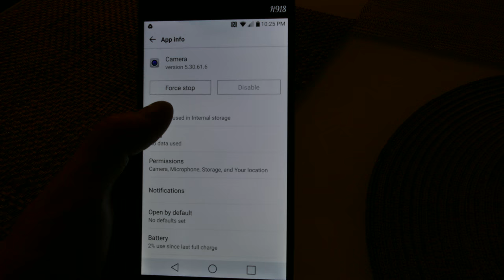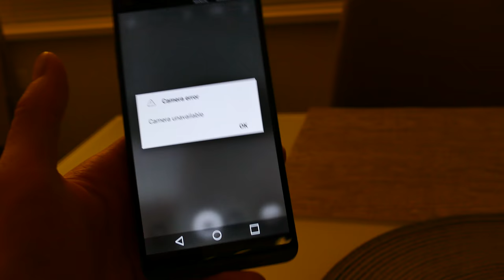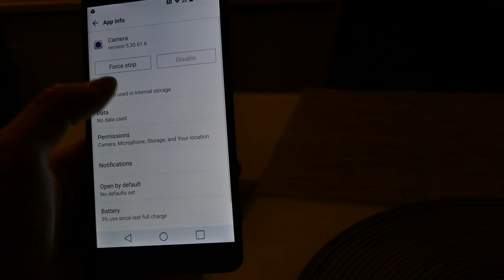LG V20 - Crashing Camera App Work-Around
Upgrade to the 6400mAh battery pack to get double the runtime!
(I tested this one, and it gets 97% the rated capacity! So it's tried tested and true.)

Also upgrade to the 10,500mAh battery pack for 3x the battery life!
(Damn, never run out of battery life again!)

My LG V20 died after about 1 year of usage, just bricked, so now I'm using a OnePlus 6T and it's awesome!  I would highly recommend OnePlus if you want an upgrade from the V20, it's way faster, way better screen, and is an overall better phone, great price too.  Right now the 7 is the best bang for the buck, definitely check it out!
OnePlus 6T Single Sim - AMAZON.COM
OnePlus 7 Dual Sim - AMAZON.CA

In this particular V20, the front facing camera is malfunctioning, leaving only the rear facing normal and wide-angle cameras functioning.  Trying to use the wide-angle camera causes constant crashing.
The issue is:  The wide-angle thinks it's the front facing camera, so there is no wide-angle camera, so as long as you don't use the wide-angle, your app will continue working.
If your app is crashing cuz it's trying to use the wide-angle camera that isn't allocated, go into Settings - App - Storage and "Clear Data".  Now it will default to the normal rear facing camera, and function properly.
Using this work-around, you can continue taking pictures and videos using the rear facing camera, and wide-angle camera(selected through the selfie cam).

You could try replacing your front facing camera, and this may fix this issue, but I haven't tried that before.

Good luck!

Cheers,
David.